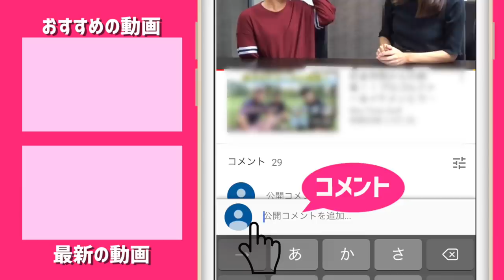EPIC FLASHをコースで打ってみました！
キャロウェイゴルフの最新クラブ、EPIC FLASHをコースで試打してみました！

♣本日のゴルフ場:大千葉カントリー倶楽部

ーーーーー